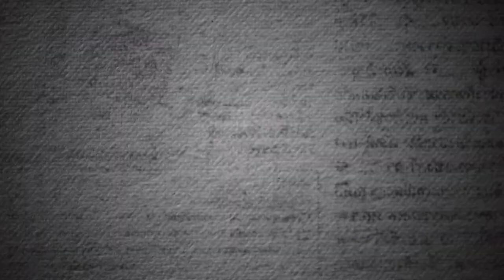Kubereshwar Dham: रुद्राक्ष लेने दो-दो किमी लंबी कतारें, इंदौर-भोपाल हाईवे जाम, भगदड़ जैसे हालात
कथा वाचक पंडित प्रदीप मिश्रा के सीहोर जिला स्थित कुबेरेश्वर धाम में शिव महापुराण कथा और रुद्राक्ष वितरण महोत्सव शुरू हो गया है। रुद्राक्ष वितरण कार्यक्रम में करीब दस लाख श्रद्धालुओं की भीड़ उमड़ी है। इसके चलते इंदौर-भोपाल हाईवे पर जाम लगा है। करीब बीस किलोमीटर जाम लग गया है। भीड़ की वजह से भगदड़ जैसे हालात बने हैं। कई लोग चक्कर खाकर गिरे। पुलिस ने प्रशासन की गाइडलाइन का पालन करने के निर्देश दिए हैं।